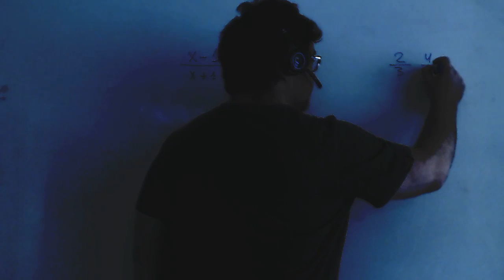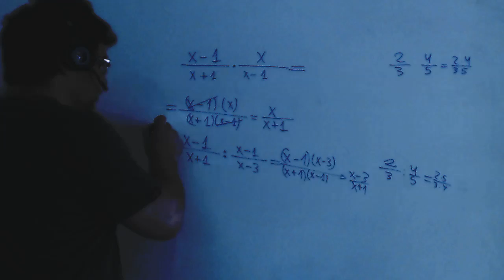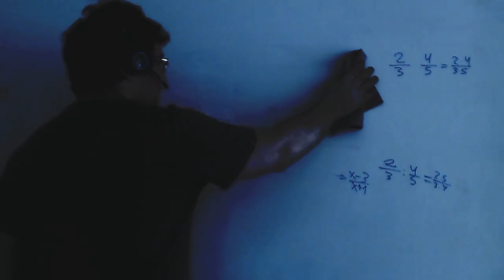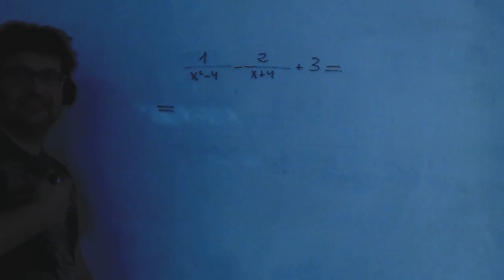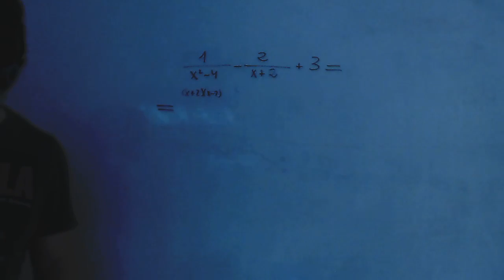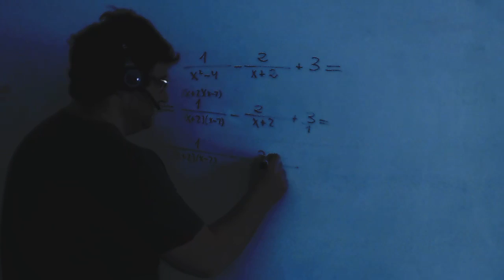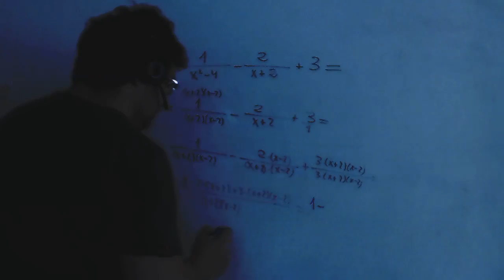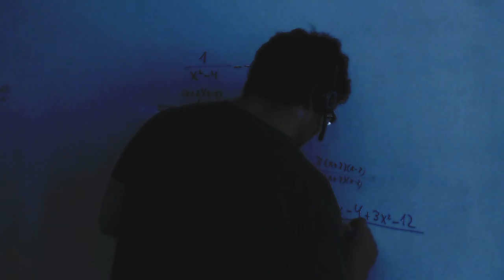Operaciones con fracciones algebraicas Matematicas 3º ESO Academia Usero Estepona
Operaciones con fracciones algebraicas Matematicas 3º ESO
Academia Usero en Estepona, el centro de formación con más vídeos en Internet del Mundo presenta: Operaciones con fracciones algebraicas Matematicas 3º ESO